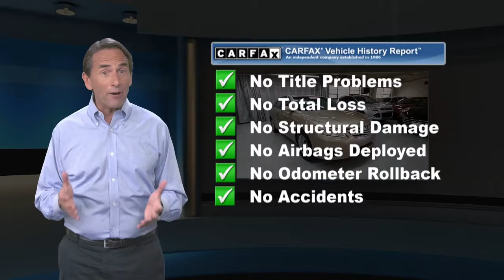Used 2010 Toyota Camry LE, Lester, PA 3588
[RLVID:445:43e5db68f32685a4:eb3b3761f07ec77c:1]